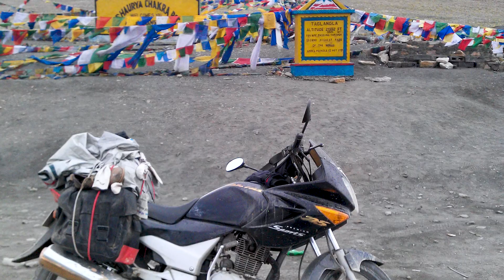MY ADVENTURE WITH INTERCEPTOR 650 | CONTINENTAL 650 | MY JOURNEY | ROYAL ENFILED AGAIN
This is my experience on why i haven't been able get out of the RE circle.

VIDEO Courtesy : KANIAKA and SAURABH (thnaks so much guys)

god sent people are also featured in the vid.. who literally rescued, waited, fed, and they were like the ship in middle of the sea for me during this journey... (not naming them here)

I have many more journey's in the folders but to make a video just takes a lot of effort and limiting the amount of things i say and show.